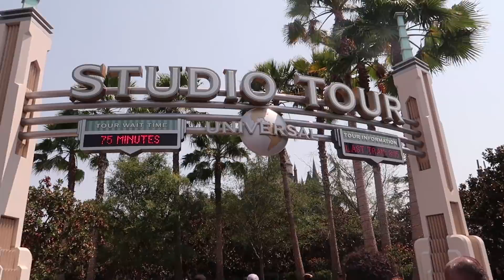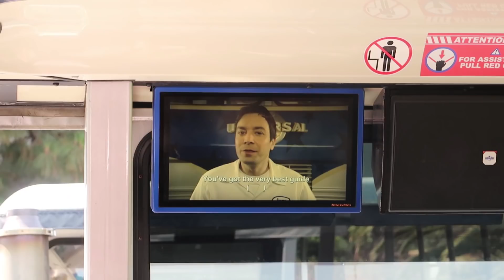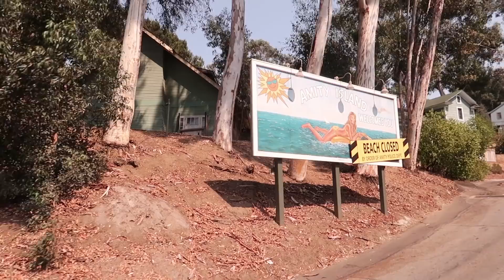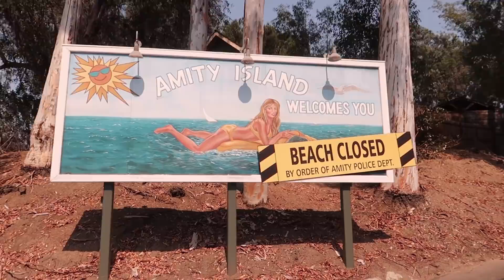Amazing Harry Potter Castle Show At Universal Studios LA! (Honeymoon Vlog Day 3)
In this video we explore Universal Studios Hollywood. Experiencing Jurassic Park, The Mummy Ride, The World Famous Universal Tram Tour & shows such as Water World & The Harry Potter Hogwarts Castle Show.